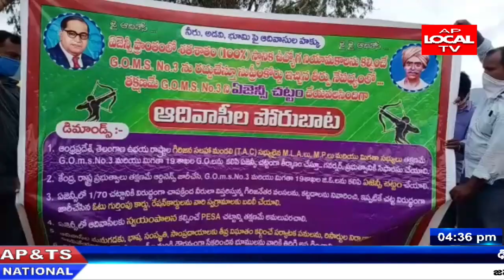స్థానిక ఉద్యోగలు గిరిజనులకు కలిపించే విధంగా జి.ఓ నెంబర్ 3 ను రద్దు చెయ్యాలి మన్యం బంద్ కి పిలుపు